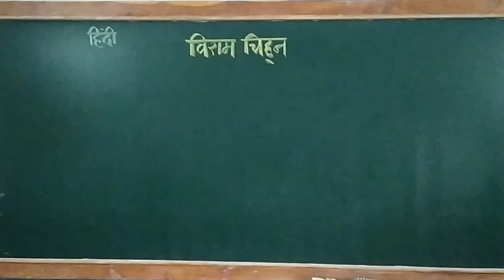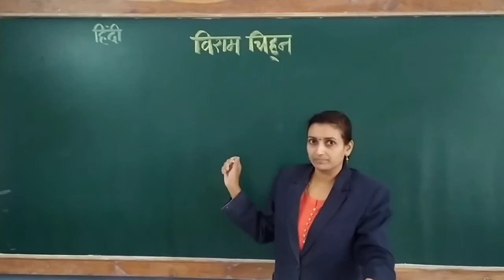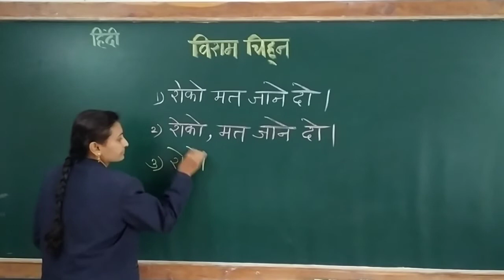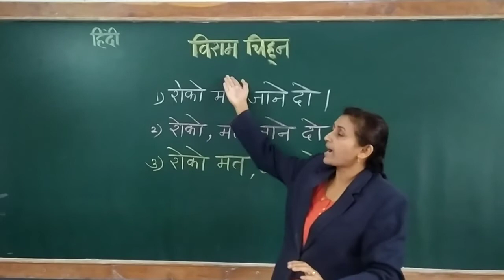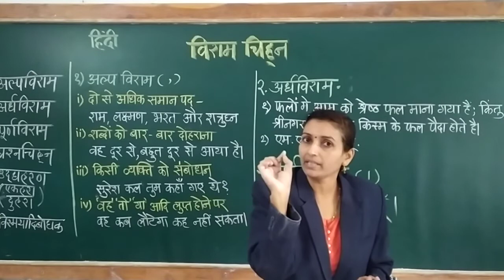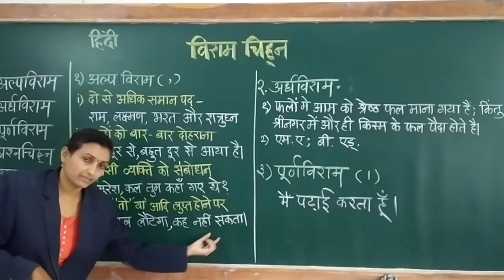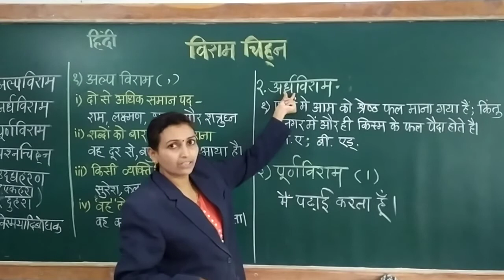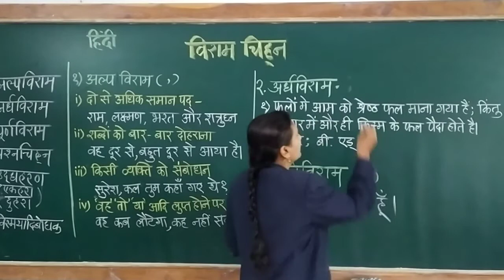STD : V to VII, Sub : Hindi, (Viram chihn) Part - 1